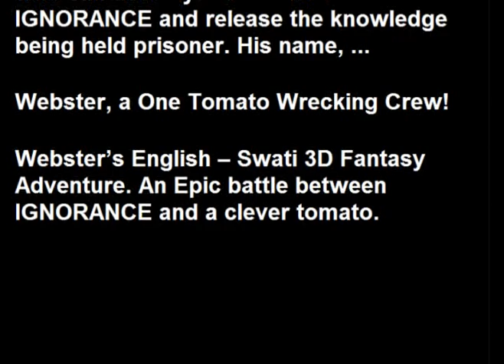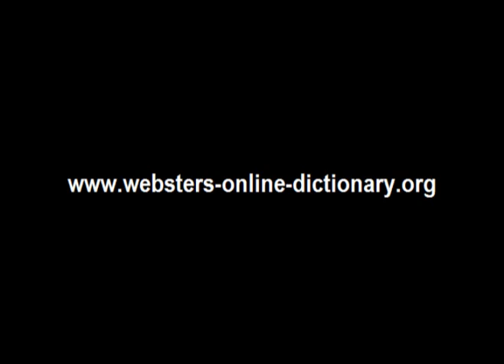Webster's Swati - English 3D Fantasy Adventure